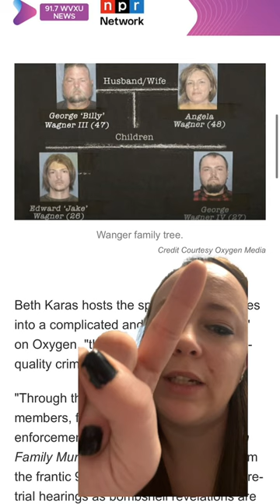Billy Wagner in court. Trial early 2024